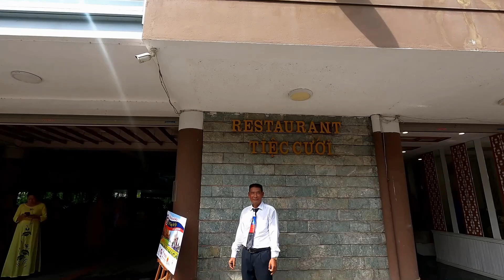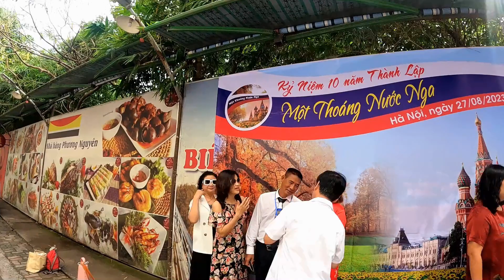PHẦN 1 - Kỷ niệm 10 năm thành lập Một Thoáng Nước Nga (tháng 8/2023 )